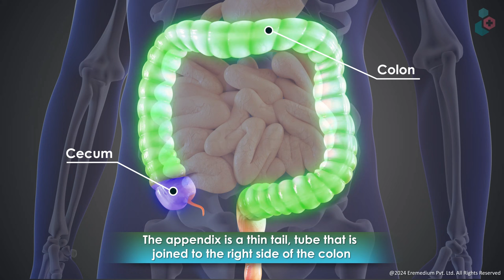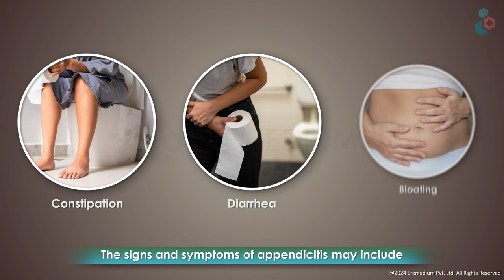Understanding Appendicitis: Causes, Symptoms and Treatment | 3D Animation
Appendicitis is inflammation of your appendix, a finger-like pouch attached to your large intestine.

Watch this 3D Animation to know all about Appendicitis, its Causes, Symptoms & Treatment Options

MEDICAL ANIMATION TRANSCRIPT:
Appendicitis
The appendix is a thin tail, tube that is joined to the right side of the colon.
Appendicitis is a medical emergency in which the appendix gets infected and filled with pus.
If not treated it can burst spreading the infectious material into the abdominal cavity Appendicitis can strike at any age, but is common between the ages of 10 and 30 years.

Causes
Appendicitis may be caused by
* Gastrointestinal infections, due to viruses, bacteria, or parasites
* Obstruction of the appendix cavity by stool, food, or tumor
* Inflammation

Symptoms
The signs and symptoms of appendicitis may include:
* Dull pain around the navel that increases to a sharp pain as it moves in the lower right side of the abdomen
* Pain getting worse during moving, coughing
* Abdominal tenderness
* Fever and chills
* Constipation
* Diarrhea
* Bloating

Treatment Options
Appendicitis is a medical emergency requiring immediate surgical removal of the appendix.

Speak to your doctor for more information on Appendicitis
TimeStamps
0:00 - Introduction to Appendicitis
0:47 - Causes
0:58 - Symptoms
1:16 - Treatment Options